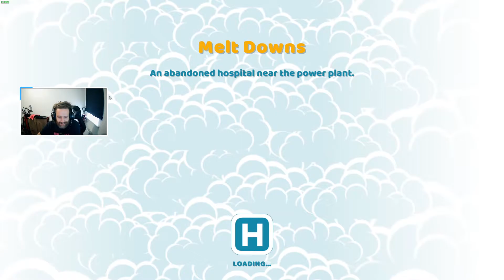Two Point Hospital Ep 5 Starting Melt Downs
In today's video episode of Two Point Hospital we start work on Melt Downs hospital

CPU: Ryzen 9 3900x
GPU: GTX 1080
Motherboard: MSI x470 Gaming Plus
RAM: 32GB @ 3200mhz
SSD: Kingston 240GB
HDD: 2x 2TB Western Digital